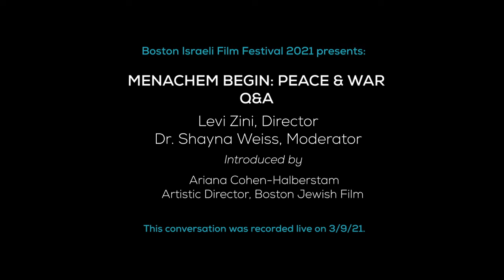Menachem Begin: Peace & War Q&A - Boston Israeli Film Festival 2021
Director Levi Zini discuss his film MENACHEM BEGIN: PEACE & WAR with guest moderator Dr. Shayna Weiss, as part of the 3rd Annual Boston Israeli Film Festival.

For information on this past festival and upcoming programs, please visit bostonjfilm.org.